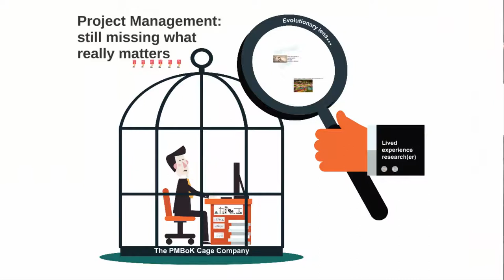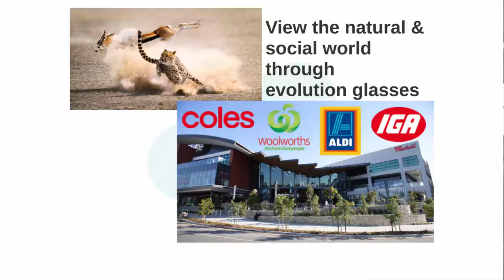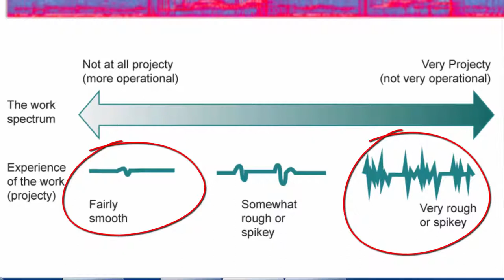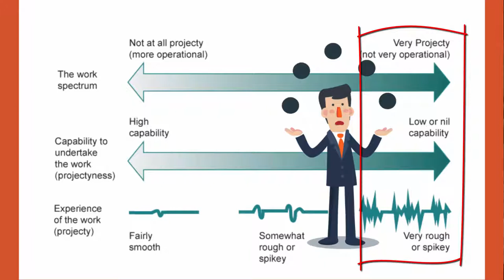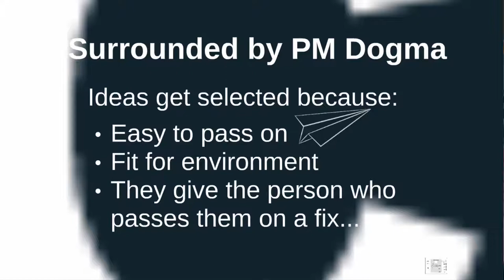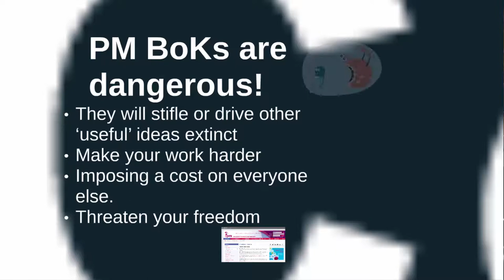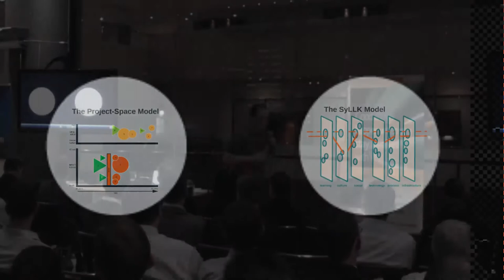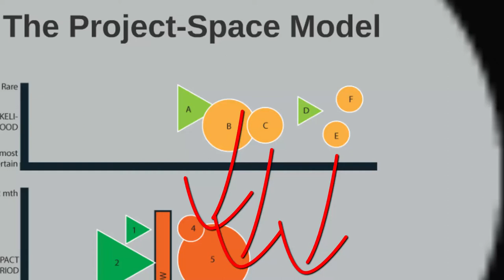Project Management: Still Missing What Matters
A live recording of the PMIQ Chapter Meeting at the Hilton Hotel, Brisbane, Australia
October 2016
The talk: Project Management - Still Missing What Matters, by Associate Professor Jon Whitty, University of Southern Queensland, Australia